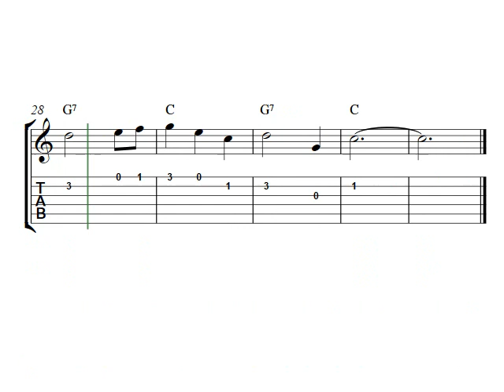Daisy Bell - Guitar tabs (Free PDF)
In this video, you will learn to play the song Daisy Bell on guitar! The video includes easy guitar tabs, traditional notation and a link to the downloadable PDF score.
On my site Capotasto Music you can download and print many easy guitar songs for beginners!